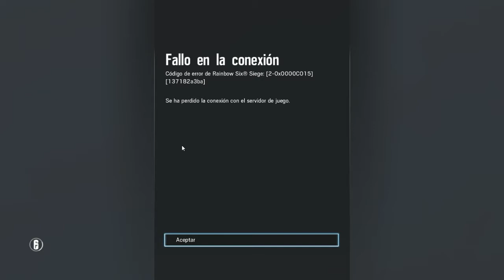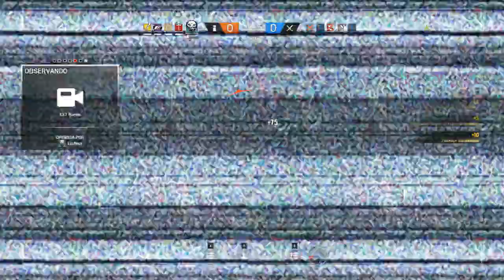SIEMPRE ESTAMOS GRABANDO / MEJORES MOMENTOS / FAILS -[ RAINBOW SIX] - TUTORIALES.UY